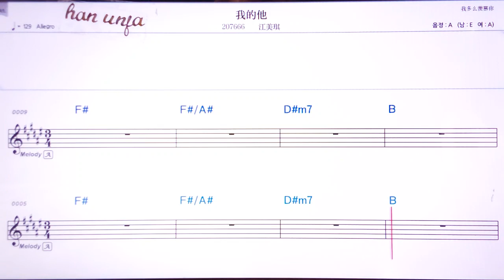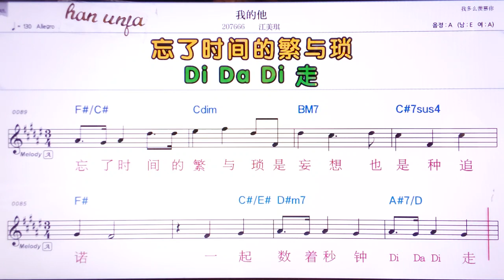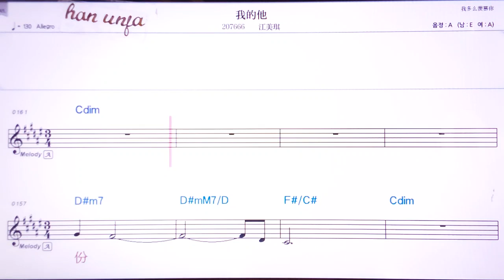💖워더타/쟝메이치 👍MR,유투브 노래방,가라오케 악보 코드 가사 ,Karaoke,반주